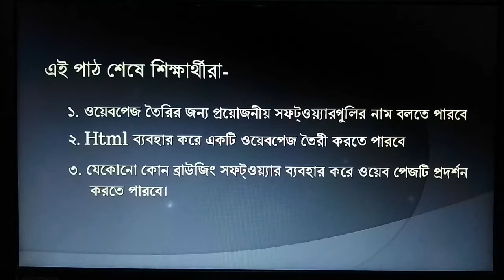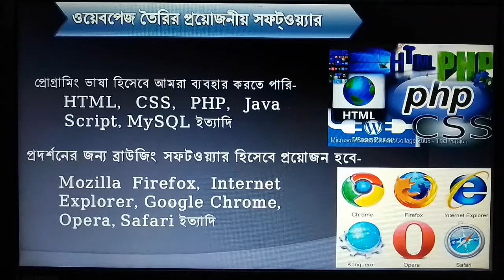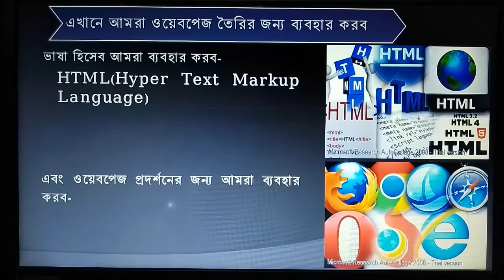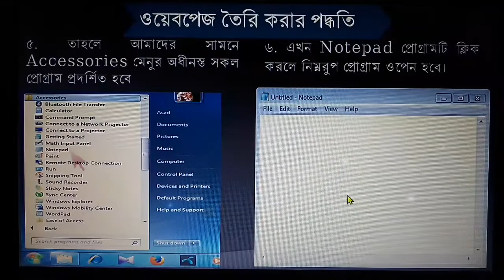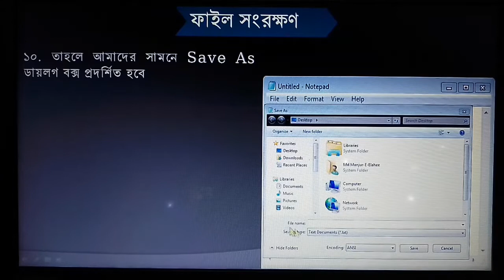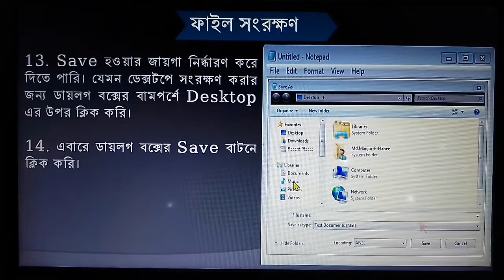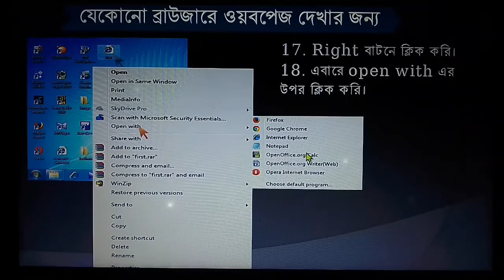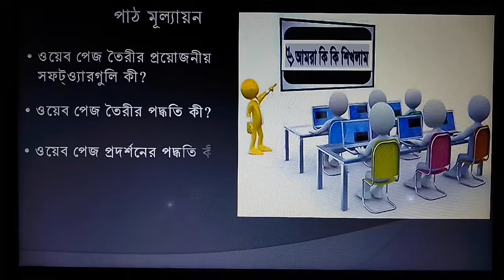HTML দিয়ে ওয়েবপেইজ তৈরি।